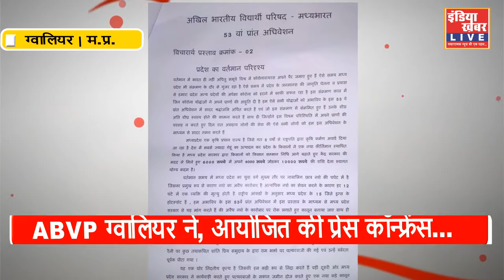Gwalior : प्रेस वार्ता को नव निर्वाचित प्रांतमंत्री शालिनी वर्मा व देशराज नारोलिया ने किया संबोधित